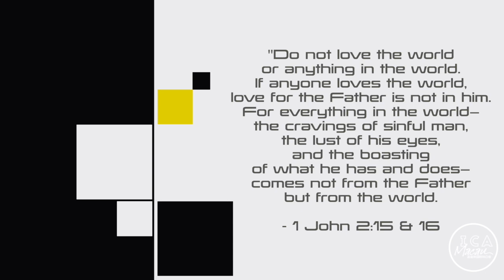Let's Talk About Love - ICA Morning Devotional